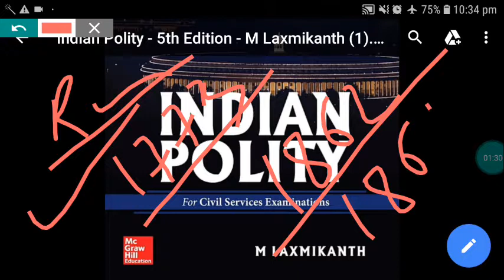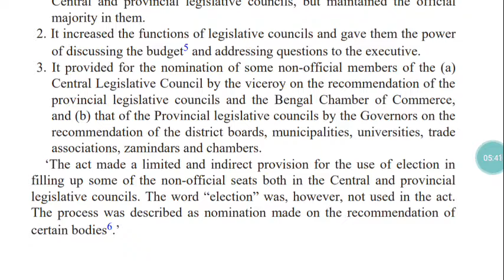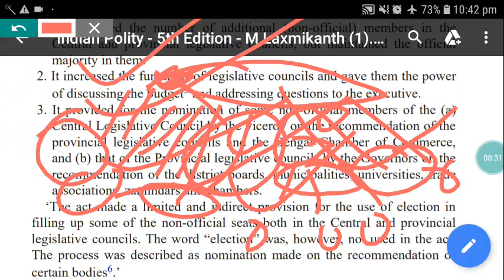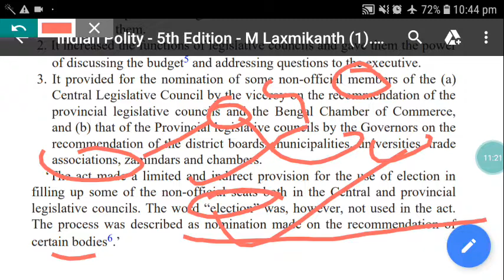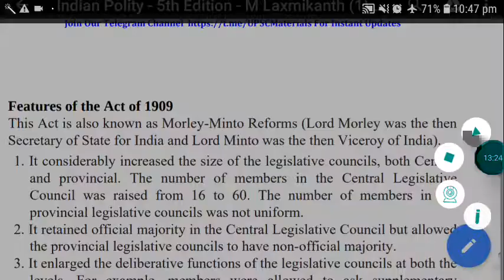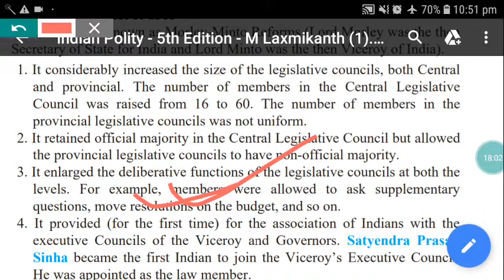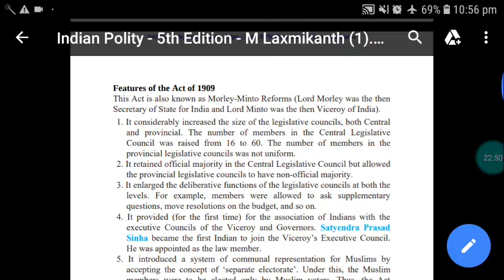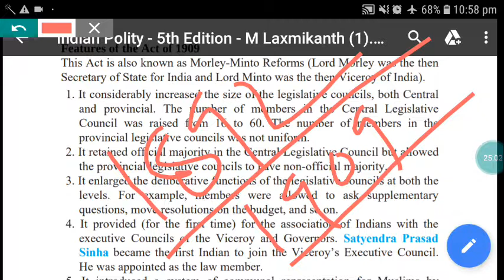6/APSC Indian Polity/Morley-Minto reforms act 1909/indian council act of 1892/APSC,UPSC